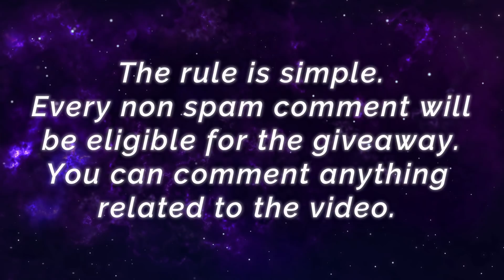Road Back To Top 1 Global, 4.9K Matches Alucard [ Top 1 Global Alucard S11 ] Colddd - Mobile Legends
Road Back To Top 1 Global, 4.9K Matches Alucard [ Top 1 Global Alucard S11 ] ES BUAH DINGIN AKA Cold - Mobile Legends.

Squad                  : -
Build                    : Raptor Machete, Warrior Boots, Blade of Despair, Endless Battle, Malefic Roar, Queen's Wings.

S.T.U.N. Chou 515 Eparty, New Skin Ranked Gameplay [ Top Global Chou ] unХpected - Mobile Legends Gameplay And Build.

Top 1 Global Lunox Feat Top 1 Global Johnson Insane Burst Combo [ Top 1 Global Lunox ] Najaᐸ3 - Mobile Legends.